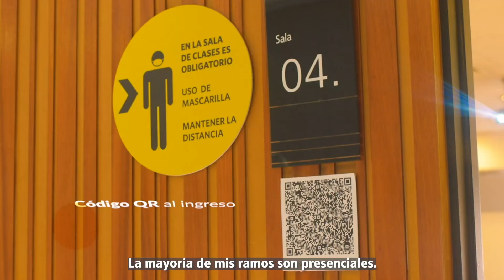Periodismo UDD: Clases Presenciales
Emilia Rodríguez, estudiante de primer año de Periodismo UDD, dice que las clases presenciales, confirmaron que elegir nuestra carrera fue la decisión correcta.